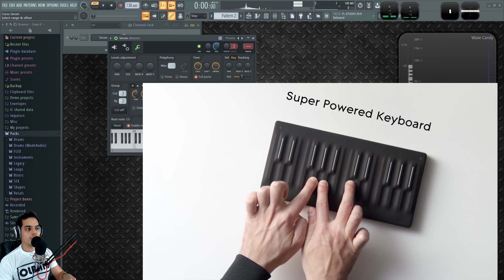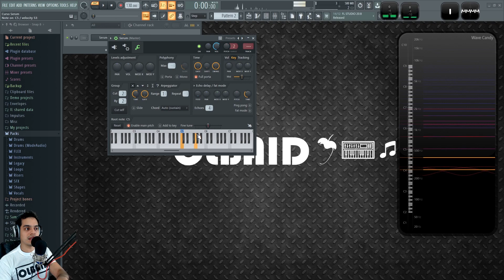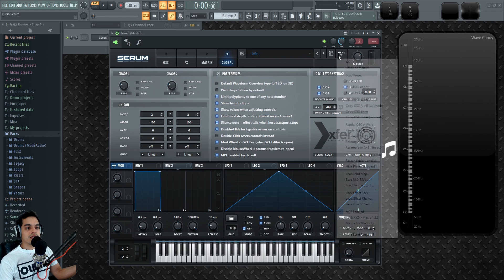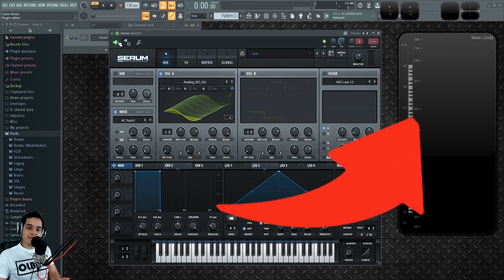🧪SERUM - #16: Modulación Avanzada [Curso Completo] - Tutorial